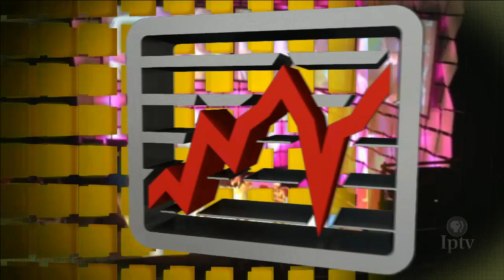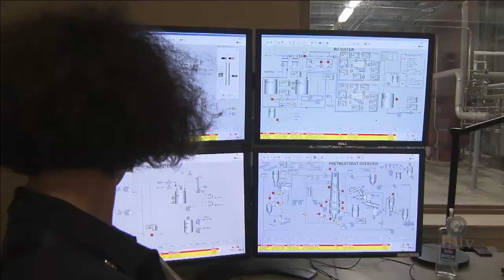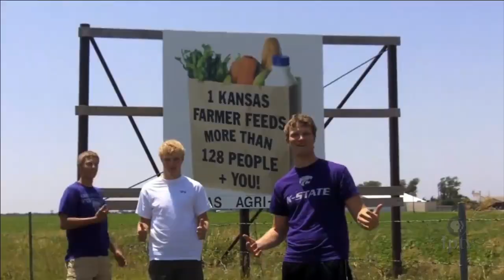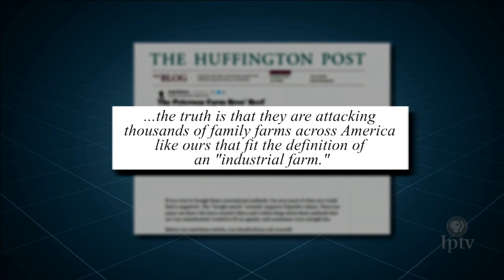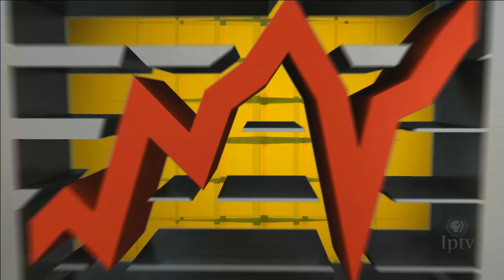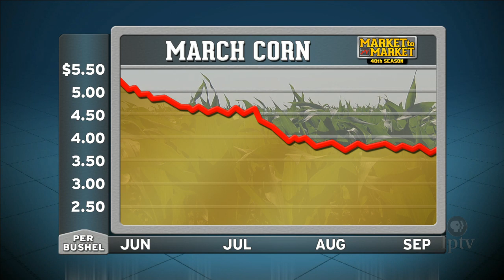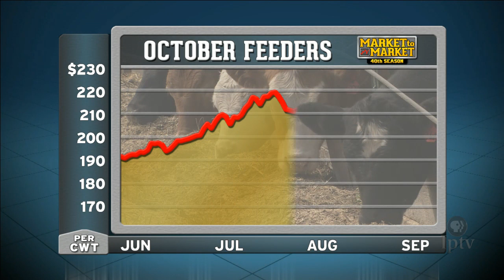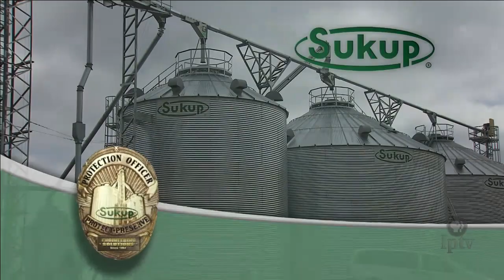Market to Market (September 5, 2014)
Responding to an epic drought, California lawmakers approve sweeping reforms on the use of groundwater. We’ll catch-up with a trio of Kansas brothers whose video clips promoting agriculture have been viewed by millions. Market analysis with Don Roose.